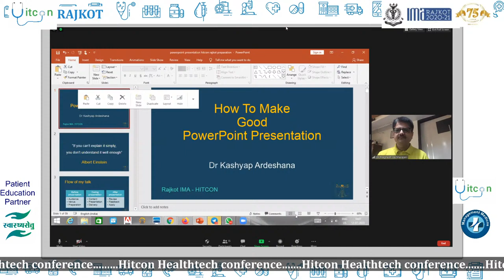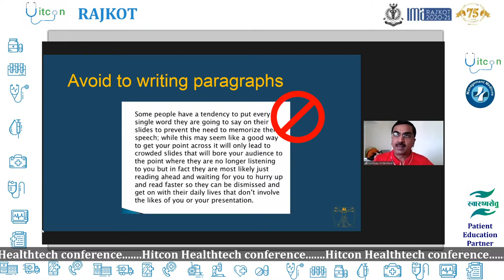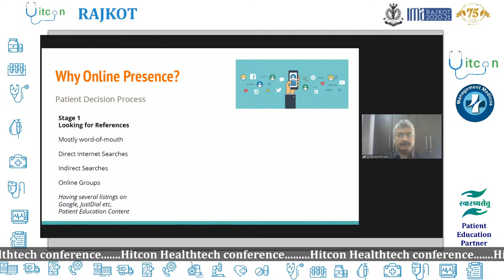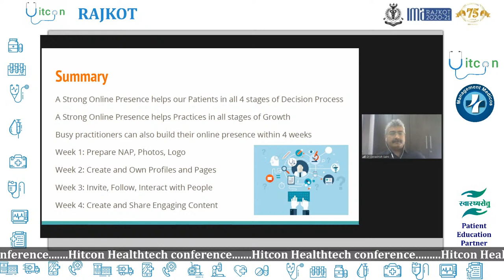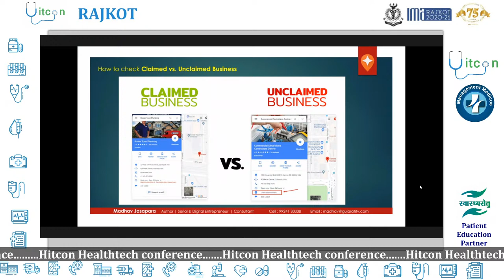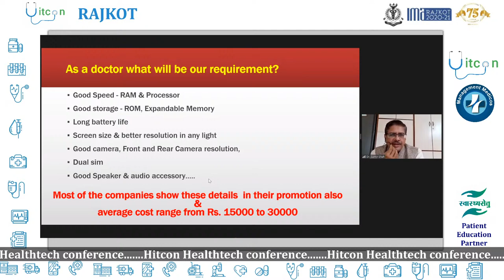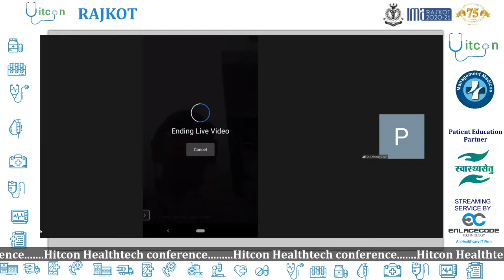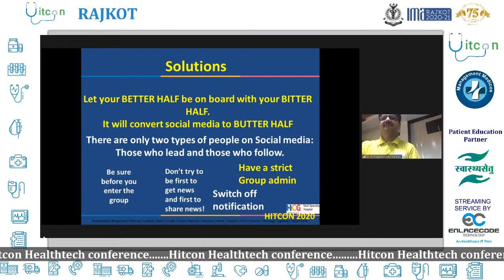IMA Rajkot and Hitcon Conference - 12 July 2020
First time presenting Hitcon Healthtech conference in Saurashtra.

A digital feast for members for IMA Rajkot

Date 12th July, Sunday

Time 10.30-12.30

1. How to enhance your online presence: Dr Devashish Saini,New Delhi

2. How to make good power point presentation: Dr.Kashyap Ardeshna

3. Social media for Doctors
Dr.Urman Dhruv

4. Exponential Growth with Google My Business (GMB): Mr.Madhav Jasapara

5. Gadgets that will change your practice
Dr.Samir Shah, Vadodara

6. Hitcon quickies: 2 minutes informative presentations

Complimentary for members of IMA Rajkot.

Dr. Jay Dhirwani
President, IMA Rajkot

Dr. Rukesh Ghodasara
Secretary, IMA Rajkot

Team Hitcon by Management Medicos